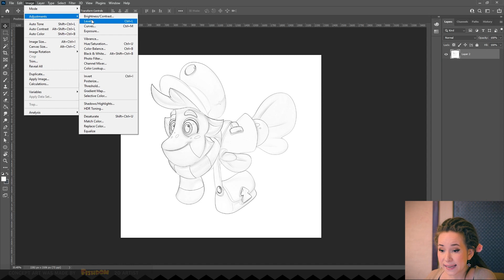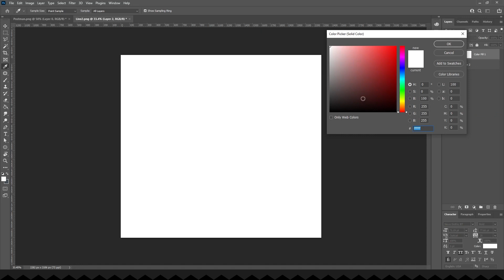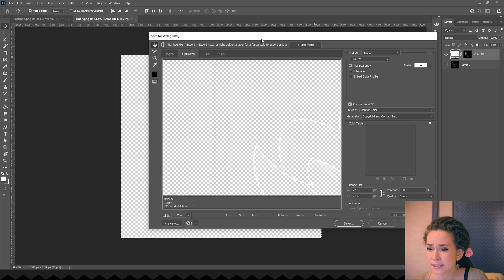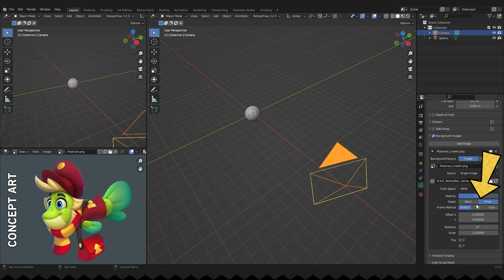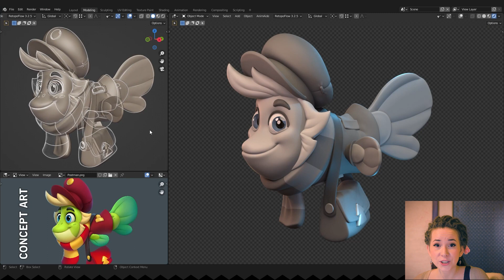How to match 3/4 Concept Art and 3D Model? (Photoshop and Blender)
⭐ Hello! ⭐ I want to show you another part of my 3D modeling pipeline. Every time I set up Blender for a new model, I prepare an additional camera with a concept art overlay. This additional camera allows me to make characters fast and as similar as possible to the original 2D art. 🎨

We are posting the latest news there. 😊

⌚ Timestamps:
00:00 Intro
00:17 Preview
00:25 Step 1
01:15 Step 2
02:10 Step 3
02:42 Step 4
03:51 Final Sculpt
04:01 Final Textured Character
04:09 Ending